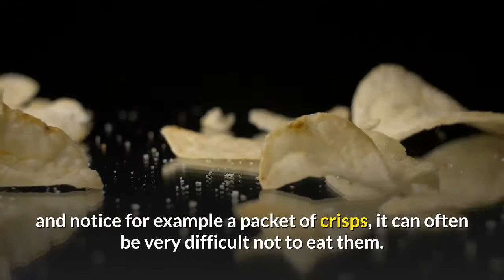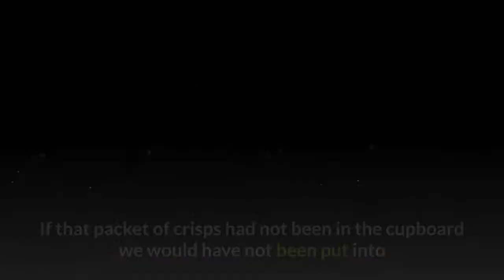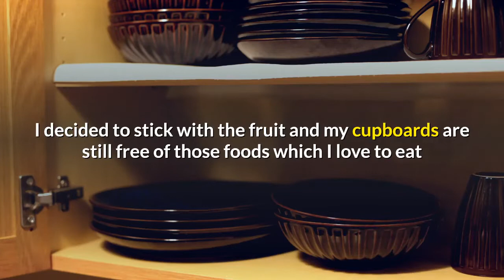How to permanent weight loss solutions depressive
There are many people who attempting to lose weight, some will succeed and others will fail..., How to permanent weight loss solutions depressive .There are many people who attempting to lose weight, some will succeed and others will fail.. however the biggest battle for people who are able to reduce their weight, is often to keep to their ideal weight. Many people will find that they have soon returned to the weight that they were before they went on their diet or even that they are actually fatter. This can of course be very depressive and can result in them losing a lot of their self-esteem. What is needed is for a permanent solution to their weight problems.

There are some obvious routes to take in the battle to lose weight. They would include increasing the amount in which we exercise and reducing the amount we eat. It is this eating issue that can be the hardest to control and to reduce as our temptations often get the better of us.

In my opinion what we need to do is to make our house a fat free zone. If we become hungry and start looking through the cupboards and notice for example a packet of crisps, it can often be very difficult not to eat them. Our desire for instant food can become too great and our inner demons try and convince us that one packet will not hurt. If that packet of crisps had not been in the cupboard we would have not been put into that position of temptation and would of course not have been able to eat them.

A number of years ago, when I went about losing my own excess weight, I decided to remove all of the foods from all of the cupboards which I was aware that I needed to stop eating. I also removed certain drinks such as alcoholic drinks which were also something which contributed to my weight problems. I put into the dustbin all of the takeaway menus that I had and basically attempted to make it as hard as possible for me to eat or drink anything that I shouldn’t have been.

When out and about I had to be determined to keep to my diet and to not be tempted to buy any of these items from the shops etc. This was not easy to do as I am somebody who loves all of these fatty type foods.

In my weekly food shop I bought far more fruit and vegetables and was surprised at how quickly my taste buds started to change. I soon looked forward to eating an apple as an example and the weight slowly but surely started to reduce.

After a number of months I reached a weight that I was happy with. My wife stated that I was now able to start eating items such as dry roasted.peanuts, this was a particular favourite of mine. This was possibly true but could easily result in a return to my old bad habits and of course weight problems. I decided to stick with the fruit and my cupboards are still free of those foods which I love to eat but which are not good for my weight.